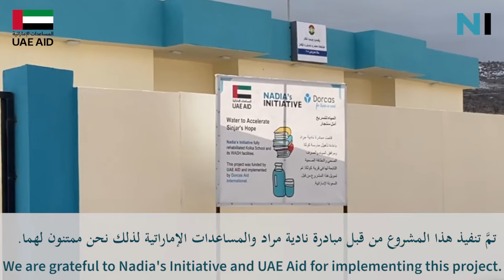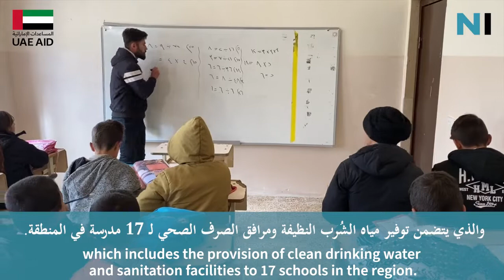Water to Accelerate Sinjar's Hope: Kolka Primary School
The long commute to and from school remains one of the most challenging parts of Yazidi students' lives in post-conflict Sinjar. This daily commute is physically and mentally taxing on students, rendering them unable to concentrate on schoolwork.

To meet student needs, Nadia's Initiative built new and furnished Kolka Primary School on Sinjar Mountain, as part of our comprehensive WASH project, which includes the provision of clean drinking water and sanitation facilities to 17 schools in the region.